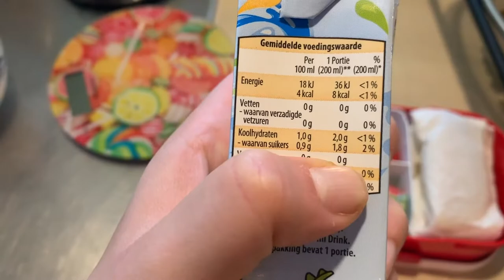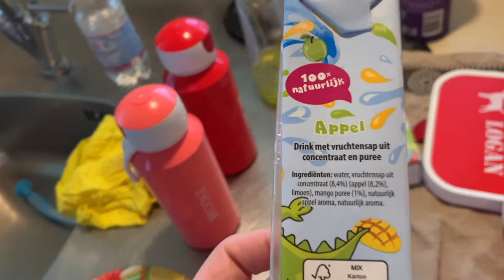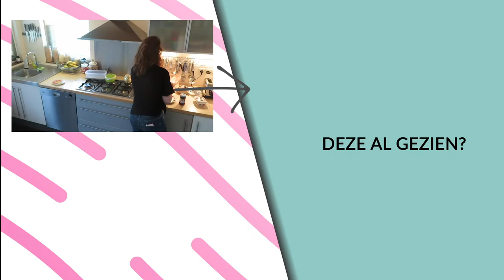LUNCH TROMMELTJES • Wat krijgen de kids mee naar school?! | Mariliza Pauwels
Hoi! Leuk dat je kijkt deze video. Vandaag laat ik zien wat de kinderen zoal meekrijgen in hun schooltommeltjes. Wat doen jullie vaak in de trommeltjes?